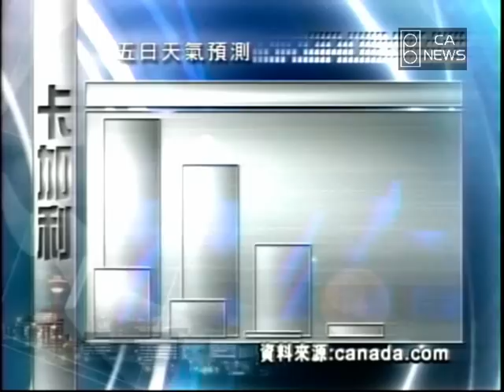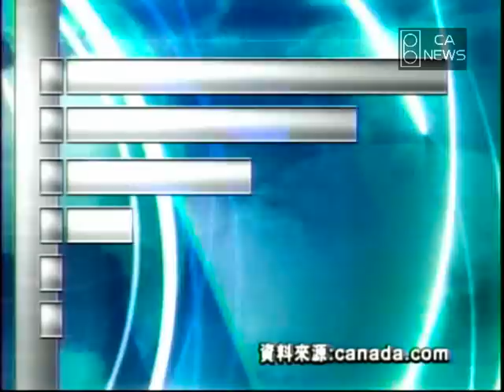2009/09/06 - 801 06 END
天氣 Weather